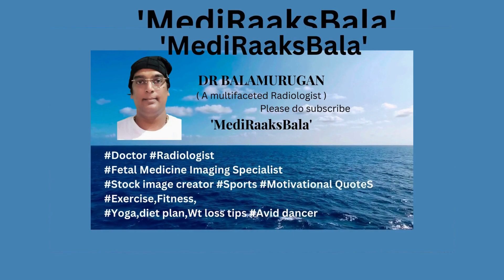AI Dr. Bala Explores Cappadocia: Unveiling Turkey's Enchanting Gem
AI Dr. Bala's World Tourism on your hands :Unveiling the Wonders with Virtual Exploration

Travel the World, On Us! Join MediRaaksBala on YouTube.

மெடி ராக்ஸ் பாலா
# 메디 락스 발라
 # मेडीराक्स बाला
# mediraaksbala
# Меди Раакс Бала
メディ・ラークス・バラ
Bala de Medi Raaks
# Virtual Voyager AI Dr.Bala.

உங்கள் வீட்டில் இருந்தபடியே உலகளாவிய பயணத்தைத் தொடங்குங்கள்! எங்களின் வசீகரிக்கும் யூடியூப் சேனலான "MediRaaksBala" மூலம் உலக சுற்றுலாவின் அதிசயங்களை எந்த கட்டணமும் இன்றி அனுபவியுங்கள். மூச்சடைக்கக்கூடிய இடங்கள், கலாச்சாரப் பொக்கிஷங்கள் மற்றும் பிரமிக்க வைக்கும் சாகசங்கள், உங்கள் விரல் நுனியில் மூழ்கிவிடுங்கள். ஒரு நேரத்தில் ஒரு வீடியோ, ஒன்றாக உலகை ஆராயும் போது எங்கள் பயண ஆர்வலர்களின் சமூகத்தில் சேரவும். இந்த நம்பமுடியாத வாய்ப்பை தவறவிடாதீர்கள் - உங்கள் தினசரி அலைச்சல் மற்றும் பயண உத்வேகத்திற்காக "MediRaaksBala" ஐ விரும்பவும், பகிரவும் மற்றும் குழுசேரவும். உலகத்தை கொஞ்சம் சிறியதாகவும் இன்னும் நிறைய அசாதாரணமாகவும் ஆக்குவோம்!

Embark on a global journey right from the comfort of your home! Experience the wonders of world tourism at absolutely no cost through our captivating YouTube channel, "MediRaaksBala." Immerse yourself in breathtaking destinations, cultural treasures, and awe-inspiring adventures, all at your fingertips. Let's make the world a little smaller and a lot more extraordinary!

अपने घर के आराम से एक वैश्विक यात्रा की शुरुआत करें! हमारे आकर्षक यूट्यूब चैनल, "मेडीराक्स बाला" के माध्यम से बिल्कुल मुफ्त में विश्व पर्यटन के चमत्कारों का अनुभव करें। लुभावने स्थलों, सांस्कृतिक खजाने, और विस्मय-प्रेरणादायक रोमांच में डूब जाएं, सब कुछ आपकी उंगलियों पर। यात्रा के प्रति उत्साही लोगों के हमारे समुदाय में शामिल हों क्योंकि हम एक साथ दुनिया की खोज करते हैं, एक समय में एक वीडियो। आइए दुनिया को थोड़ा छोटा और बहुत अधिक असाधारण बनाएं!